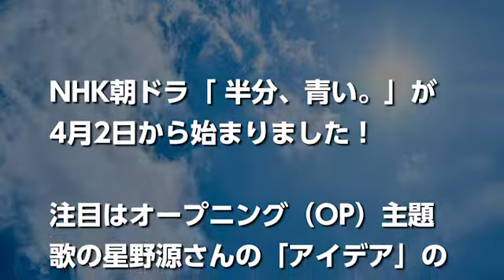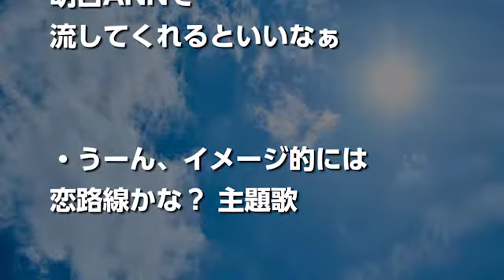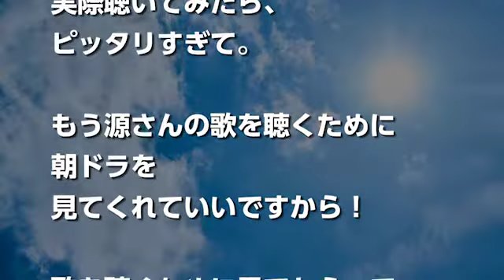半分青い主題歌の星野源のアイデアは恋ダンスに似すぎ！？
NHK朝ドラ「 半分、青い。」が4月2日から始まりました！

注目はオープニング（OP）主題歌の星野源さんの「アイデア」の初披露。

さて、星野さんの主題歌の評判はどうだったのでしょうか？

今回はドラマ「半分、青い。」待望の主題歌初解禁の評判をまとめていきます！

【動画レポ（字幕ON）：佐藤健 NHK連続テレビ小説「半分、青い。」スタジオ取材会】

【歌詞付き】 アイデア ~TV size ver.~ (朝ドラ『半分、青い。』主題歌) - 星野源 (cover)

永野芽郁 素直すぎて可愛い！！芽郁ちゃんだから許される答え笑 オールスター感謝祭